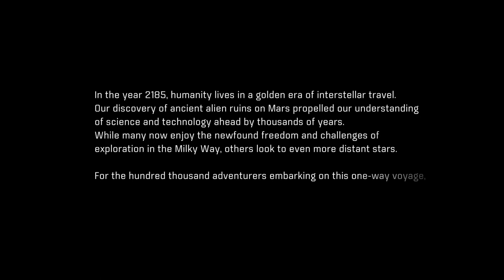Mass Effect: Andromeda | Let's Play Ep1 | Terra Incognita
Humanity has launched itself towards our nearest galaxy, Andromeda, in search of a new life. After 600 years in cryosleep we wake up to find that things aren't exactly as promised.